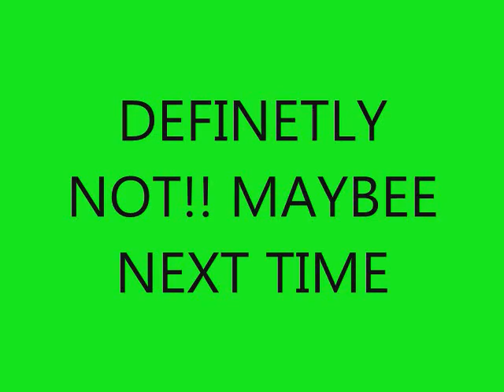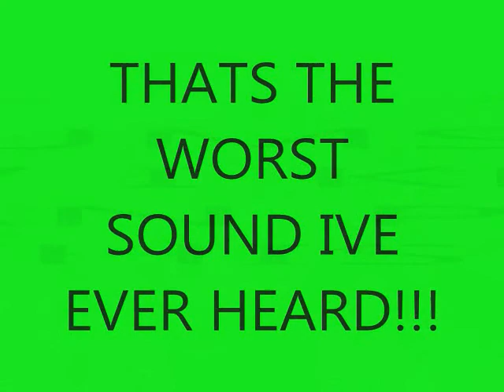BEN MUSIC DAY